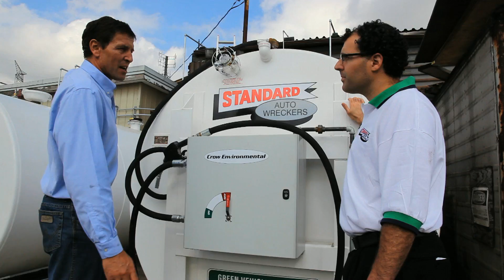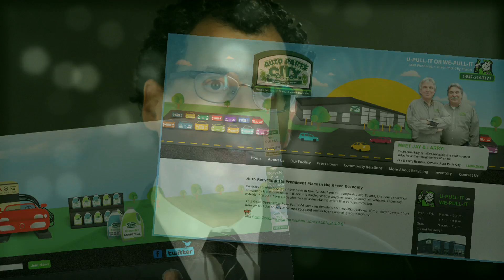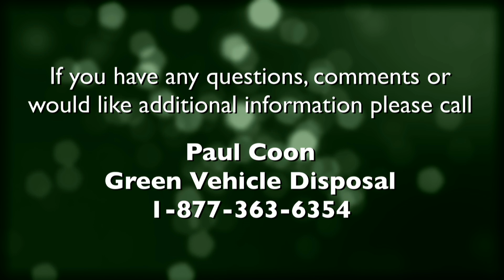Depollution and Auto Recycling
Auto Recycling and the Environment: A look at the importance of vehicle depollution.